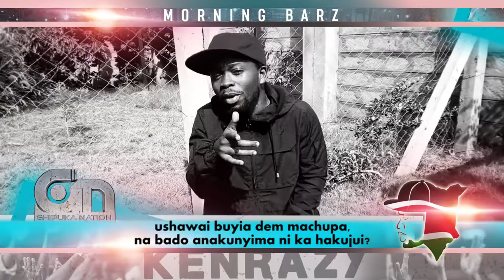KenRazy Morning Barz Week 10 | Asubuhi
Ghipuka General presents KenRazy Morning Barz Every Monday Morning.
Lyrics by The Best Lyricist KenRazy and this week we feature KenRazy's verse in the song ASUBUHI by Shida Mbili

GhipUka - The Art Of Diversity